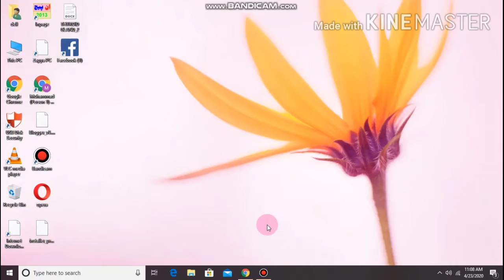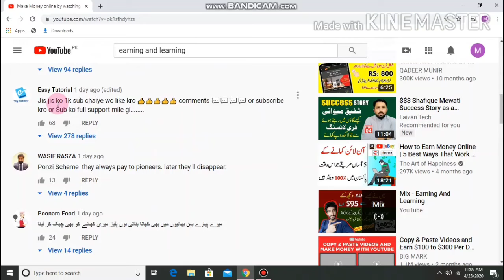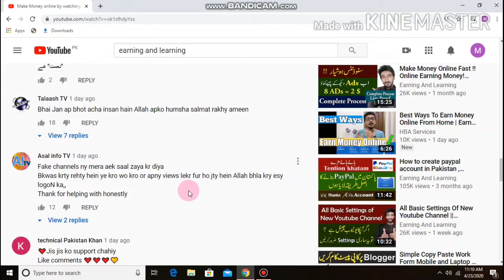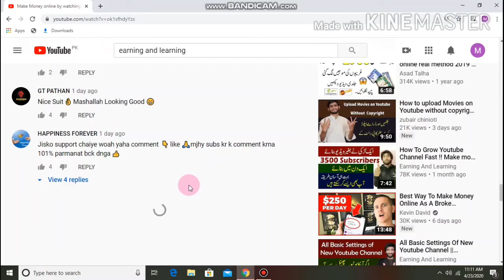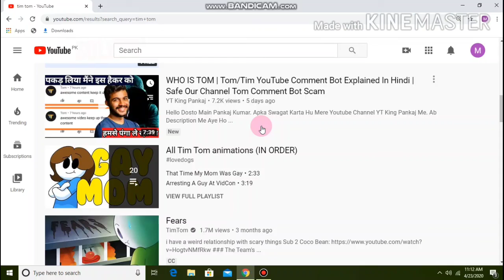Urgent Information|How to Protect Your YouTube Channel For Spam / Scam Comments in 2020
Is video m main AP ko btao ga ka sub for krna say AP ka channel spam main Chala ja sakta hay
Spam keya hay spam ka matlab keya hay
Spam main agar kisi ka channel Chala jata hay to us ki video viral nai hoti na views ata Hain na watch time increase hota hay our subscriber bh nai Atay
Our Tim ,Tom Kon Hain
Jab ham apna channele create krta Hain our video upload krta Hain to Jo comments ata hain Tim our Tom Kay to woh bht high level ka hacker hota Hain Jo AP Kay channel ko hack kr Laita Hain
Lehaza unka channel ka comments ko hide kr dain taka in ka comments na Aya na ham reply kran
Please go to my YouTube channel and watch videos
Link___ best upload setting YouTube videos
ATTI OFFICIAL